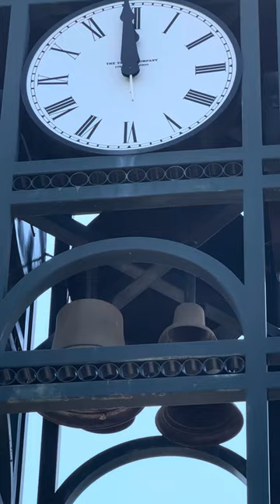UNCW Clock Tower